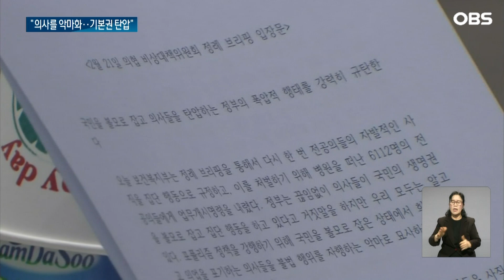의협 "국민 볼모로 폭압… 직업 자유 존중을"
【앵커】
의사협회는
이런 정부의 대응에 맞서
오히려 정부가 국민을
볼모로 잡고 의사를 폭압한다고
반박했습니다.
국민 생명권도 소중하지만,
의사의 직업선택 자유도
존중받아야 할
기본권이라는 겁니다.
 이어서, 이상호 기자입니다.

【기자】

매일 이뤄지는 정부 발표에 맞서 대한의사협회 비상대책위원회도 대응 기자회견을 시작했습니다.

첫 회견부터 '이성을 상실한 수준의 탄압'이라거나 '독재국가' 같은 강한 발언이 쏟아졌습니다.

국민을 볼모로 잡는 건 오히려 정부고, 의사를 악마로 표현해 폭압하고 있다는 겁니다.

의협 모금 활동 중단 요구나 전공의의 해외출국을 제한하는 공문을 그 사례로 들었습니다.

[주수호 / 대한의협 비대위 언론홍보위원장: 의사들이 의업을 다시 할 수 있게 하려면 희망을 보여주면 된다. 탄압 일변도의 현재 정부 방침은 결국 모든 희망을 꺾어놓게 될 것이다.]

기본권에 대한 정부 지적에도 반박했는데, 국민 생명권은 당연히 소중하지만, 의사의 직업 선택 자유 역시 국민 기본권이라고 지적했습니다.

필수의료 붕괴라는 지적엔 공감하지만 의사 부족으로 발생한 문제라는 정부 진단은 틀렸다고 밝혔고,

수입 감소 우려로 의사 증원을 반대하는 것 아니냐는 지적엔 특수한 상황이라면서도, 공공의대 등 다른 대안을 논의하자고 말했습니다.

[주수호 / 대한의협 비대위 언론홍보위원장: 40세가 되어서 자영업자 개원의가 되고 그 개원들의 평균수입이 3억 원인게 비난 받을 정도로 많은 것인가에 대해서 먼저 생각을 해보자는 거예요.]

의협과 대한전공의협의회 비대위는 내일 용산 대통령실 앞 등 전국에서 집회를 열며 거리투쟁을 본격화합니다.

모레 의협 비대위원장과 보건복지부 차관이 1대1 생방송 토론을 갖는 등 여론전도 불붙을 전망입니다.